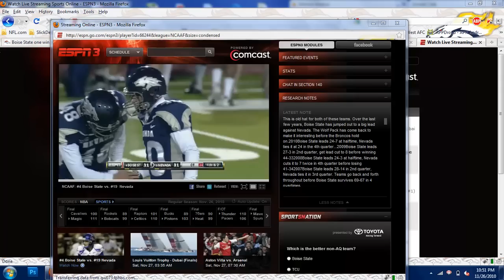NEVADA VS BOISE 2010 UPSET.. HD... STORMING THE FIELD... Wolfpack vs Broncos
Video rights reserved with espn3.com and the people at espn. Just wanted to show the stormed field by nevada after the crazy finish.

Congrats nevada, and coming from a fresno state fan thats gotta mean a lot!!

edit: sorry for the horrible quality.. i don't know why it did that? damn thing is acting up... again, sorry to the nevada fans... grrrr